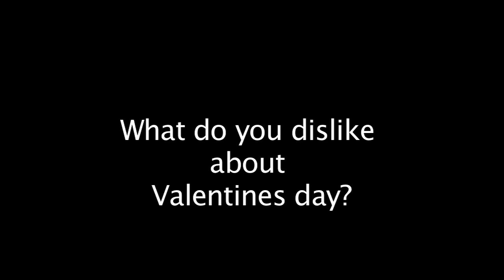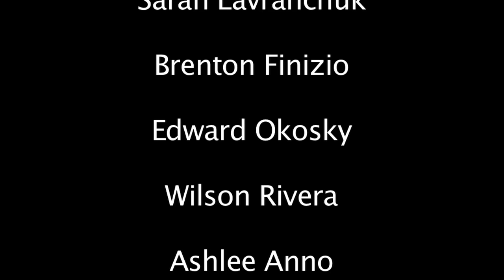LCTV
Watch the LCTV show from Valentine's Day